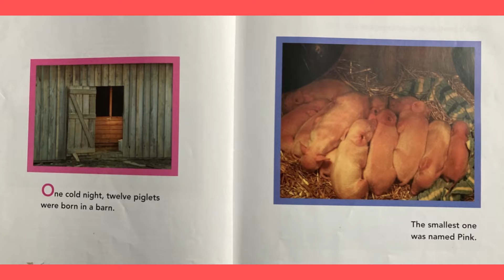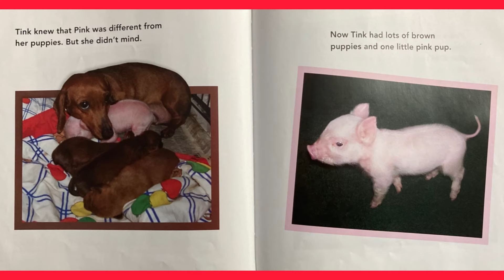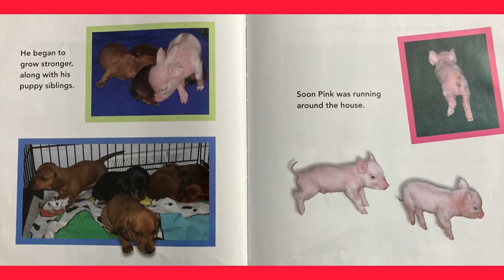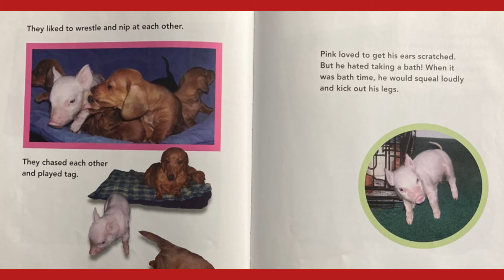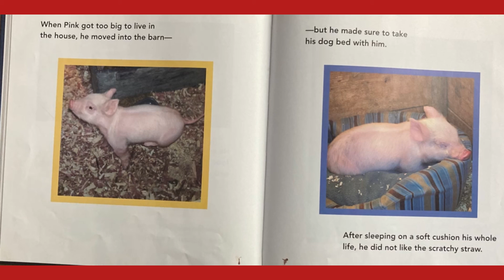PM(reading space): Little Pink Pup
This book is about the love of a sickly baby pig by a caring dachshund mom(a dog).